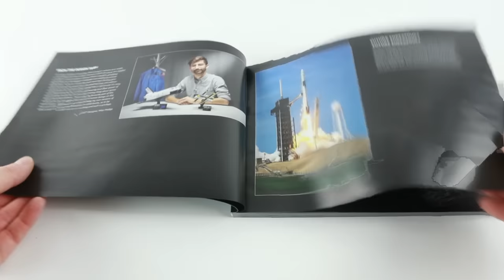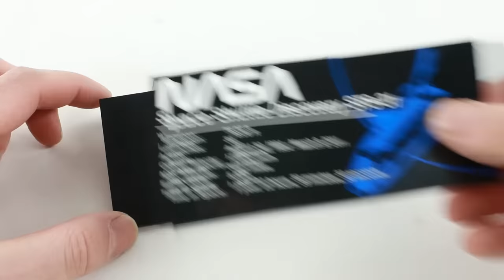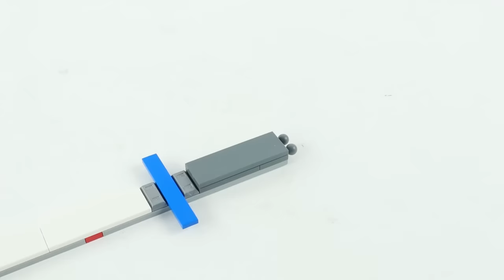LEGO Creator 10283 Space Shuttle Discovery Speed Build for Collectors - Brick Builder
LEGO 10283 Space Shuttle Discovery

Price per piece: 7.2p / 8.5c / 7.6c
Age: 18+

Interestingness for collectors:
An astronaut’s view
Packed with features, this build marks the amazing accomplishments of Discovery. Open the payload bay to deploy the Hubble Telescope on its mission to explore the cosmos. Adjust the elevons, engage the landing gear on reentry and deploy the robotic arm. The cockpit opens to reveal flight and mid-decks with seats for 5 crew members. The telescope features movable solar panels and an aperture door. The multiple display stands let you display the space shuttle model and telescope individually or together.